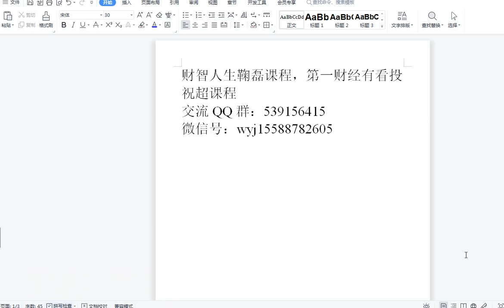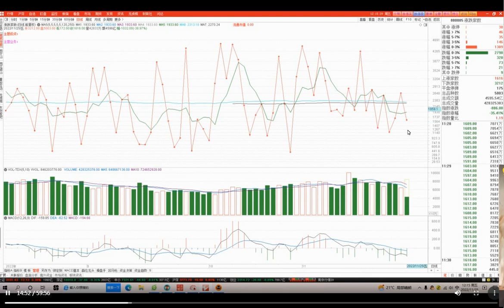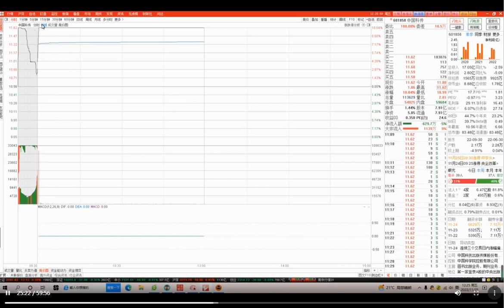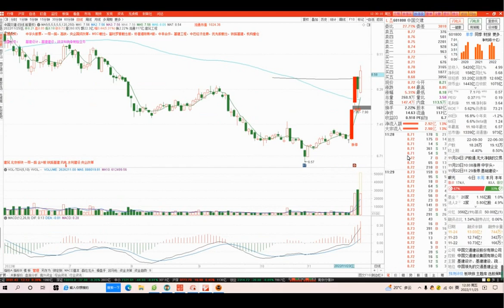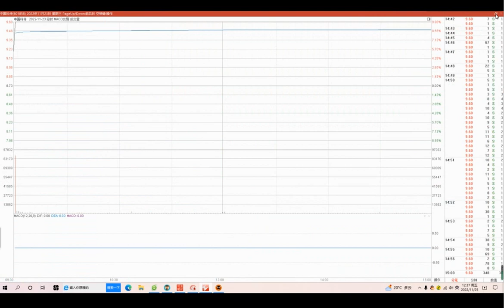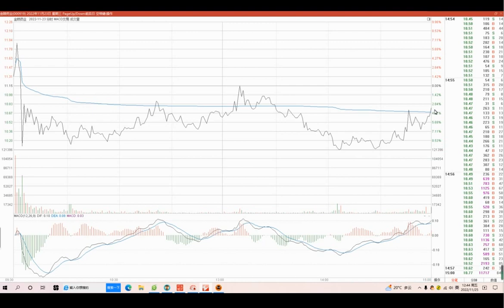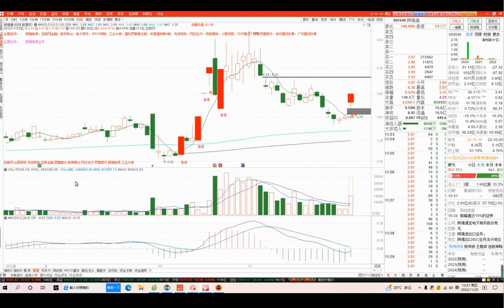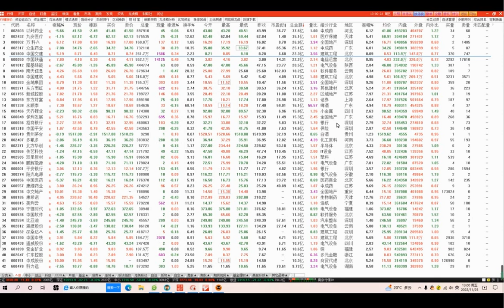2022/11/25 A股盘后股票行情分析 | 财智人生